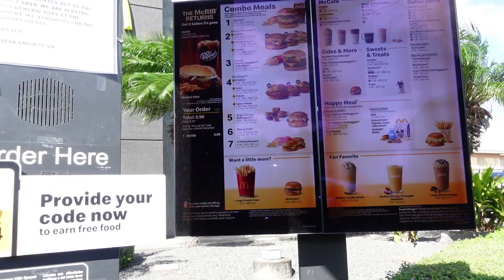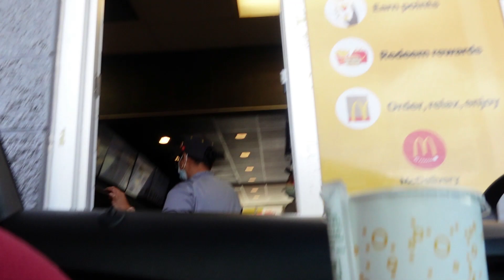McDonald's McRib First Time Trying